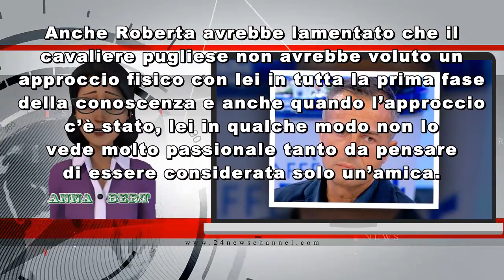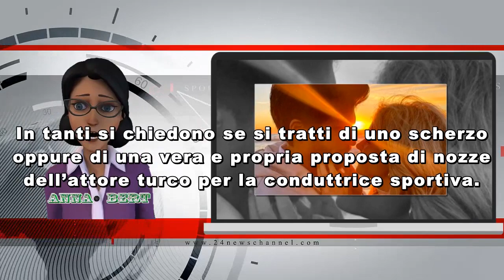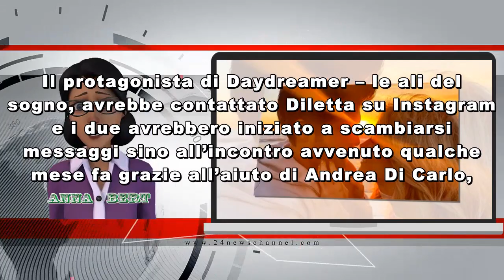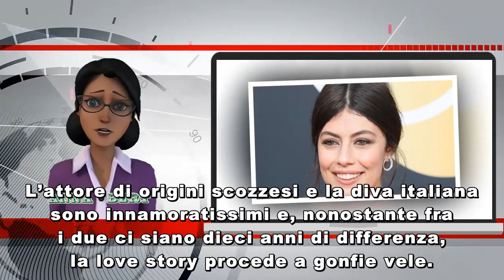L’Ex Cavaliere confessa: “A Riccardo non piacciono le donne. Ecco con chi sta”. Fan sotto choc